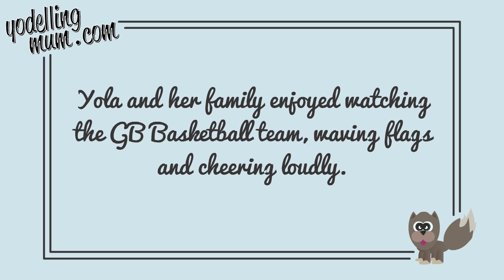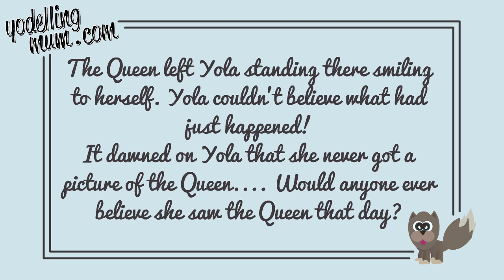Yola's London Adventure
Yola and her family come to England to watch the London 2012 Games.

To follow Yola's London adventures 'like' her on Facebook or follow her her Twitter

Yodelling Mum is a new generation in the personalisation of greetings cards; she is part of a printing business that has been trading in the UK since 1948